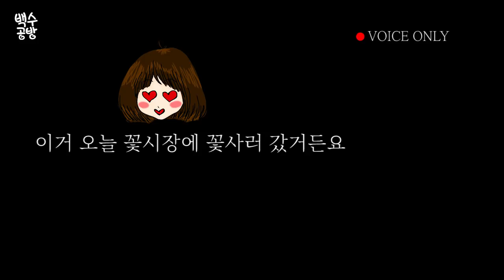꽃시장 다녀와서 직접 꽃다발을 만들어보았어요! flower Bouquet - DIY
꽃시장에서 사려고 계획했던 꽃들은 못사고

즉흥적으로 폼폼이랑 알수없는 라넌큘러스를 닮은 꽃, 그리고 녹색꽃 등을 사왔어요.

그리고 꽃을 파는 꽃시장 사장님들도 꽃이름을 모르셔서

여쭤봐도 제가 산 꽃들 이름을 알지 못했답니다ㅜㅜ

꽃다발 만들기는 처음이라 엉성했지만 참 즐거웠고

싱그러운 꽃향기에 기분이 너무 좋았어요♥

꽃과같은 엔젤님들♥ 오늘 날씨가 정말 좋네요♥

행복한 연휴 보내시고 우린 다음영상에서 다시 만나용♥ 뿅♥

▼재료 구매 정보

☞ 꽃 - 양재꽃화훼시장에서 전체 3만원 초반에 구입

☞ 포장지(한지) - 동네 문구점에서 천원 초반에 구입

* 볼건 없지만 잠들어있는 제 고요한 블로그에도 놀러오세요!

* 그 외에 sns는 없답니다.

(인스타그램 메세지가 피드백이 빠른 편이예요. 블로그와 메일, 페이스북은 답변이 다소 늦을수 있어요.)